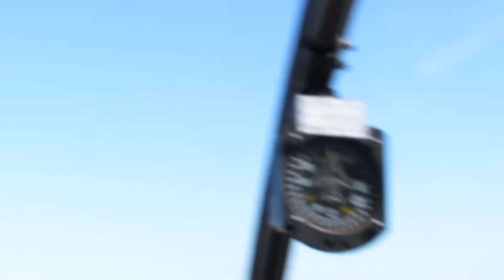Pinto no 2º voo de helicóptero. Expointer 2018.